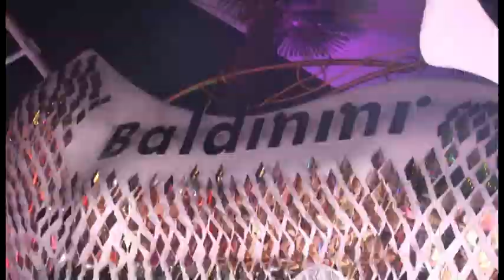Показ Baldinini (Odessa.Ibiza 2011)